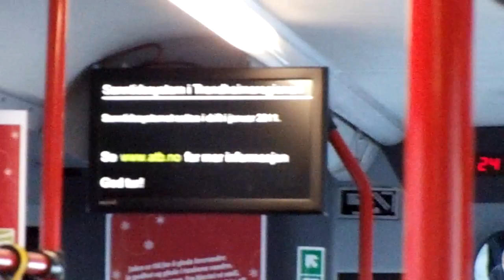Riding the bus from Moholt to Trondheim Sentre